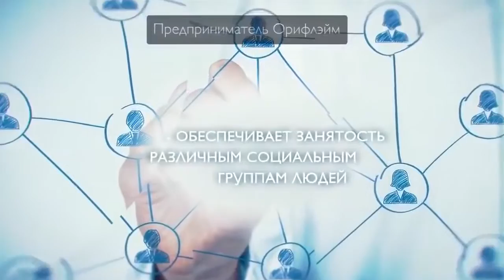Независимое предпринимательство с Орифлейм